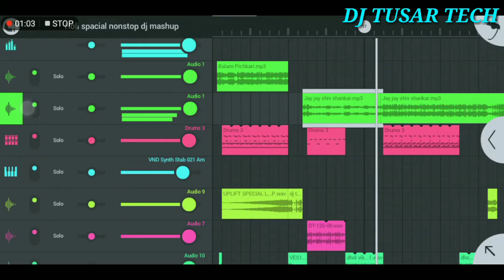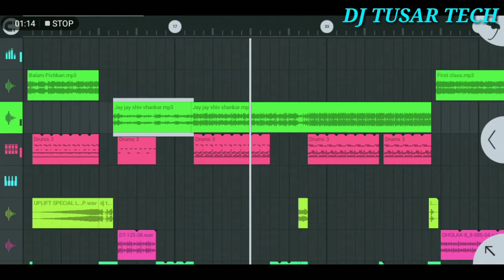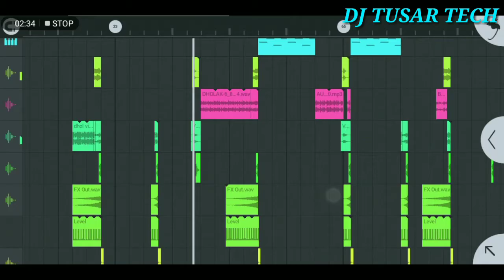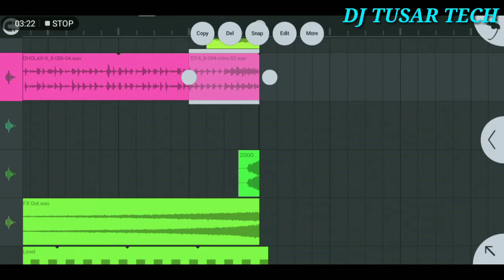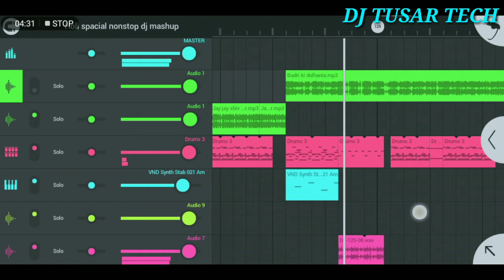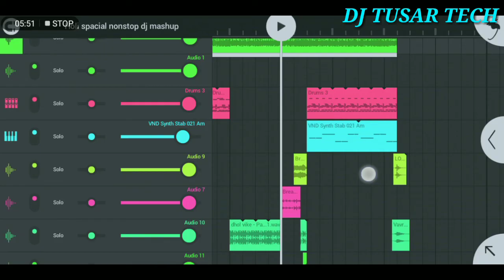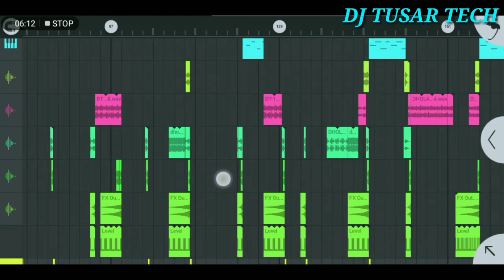Holi spacial nonstop dj mashup free flp |Balam Pichkari Vs Jai jai shiv shankar |Flm |Dj tusar tech